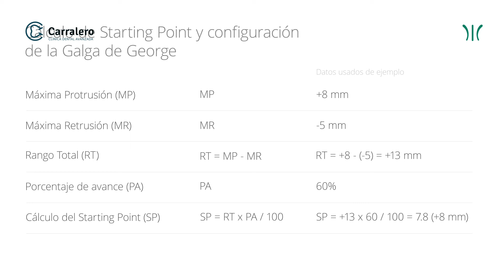Elimina los ronquidos y mejora tu sueño con Orthoapnea NOA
𝗗𝗼𝗿𝗺𝗶𝗿 𝗲𝘀 𝗲𝘀𝗲𝗻𝗰𝗶𝗮𝗹 𝗽𝗮𝗿𝗮 𝗻𝘂𝗲𝘀𝘁𝗿𝗮 𝘀𝗮𝗹𝘂𝗱 𝘆 𝗯𝗶𝗲𝗻𝗲𝘀𝘁𝗮𝗿 😴💤. Pero, ¿sabías que el ronquido puede afectar tu calidad de sueño? 🛌 ¡No te preocupes! Como expertos en MedicinaDelSueño, cuidamos tu descanso. Te presentamos el proceso detrás de los dispositivos @Orthoapnea NOA, diseñados para ayudarte a dormir tranquilo y sin ronquidos. 💤✨ ⁣
Tu salud y tu descanso son nuestra prioridad. ¡Descubre cómo en este video! ⁣
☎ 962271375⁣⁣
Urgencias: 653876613